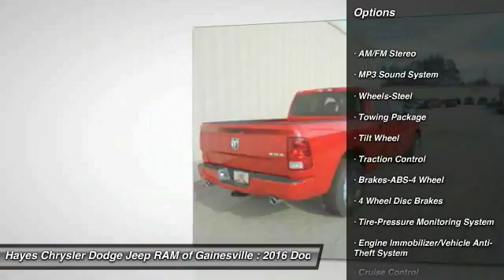2016 Dodge Ram 1500 Gainesville GA G639141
2016 Dodge Ram 1500

4WD. Stability and traction control grant you permission to zigzag. Stability and traction control keep you smack dab on the road. brbrAre you still driving around that old thing? Come on down today and get into this stunning 2016 Dodge Ram 1500!